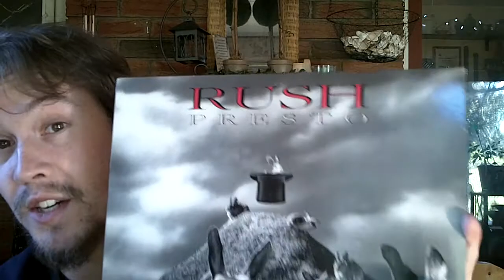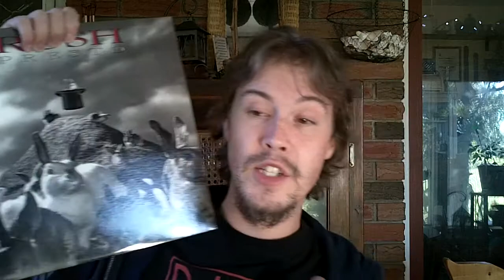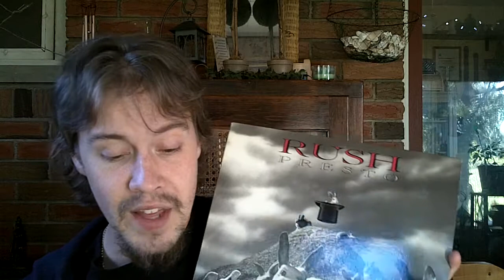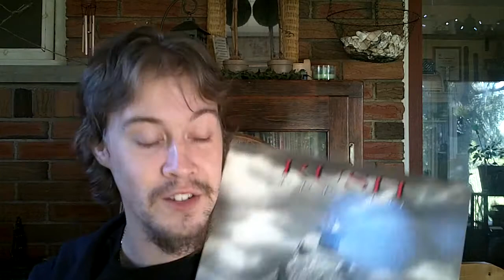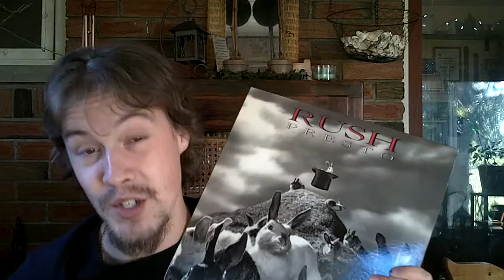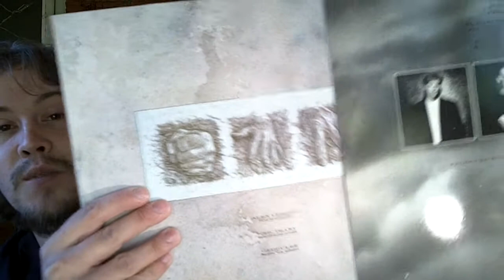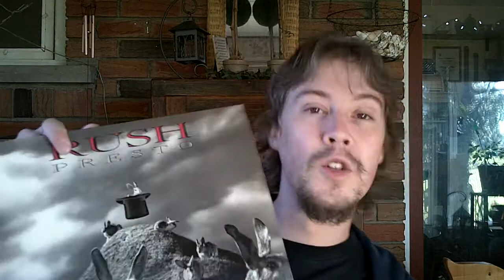Presto by Rush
1. Show Don't Tell
2. Chain Lightning
3. The Pass
4. War Paint
5. Scars
6.  Presto

7. Superconductor
8. Anagram (For Mongo)
9. Ride Tide
10. Hand Over Fist
11. Available Light